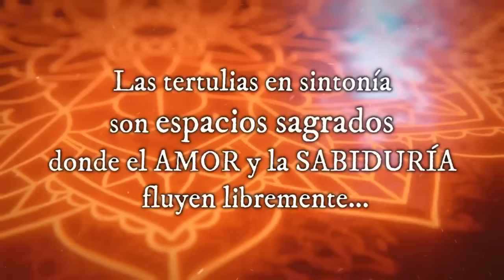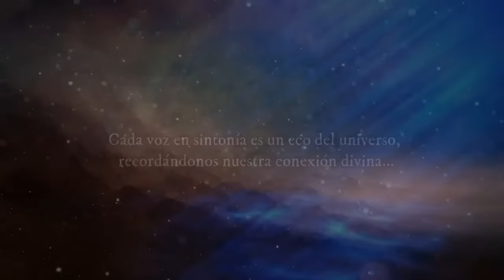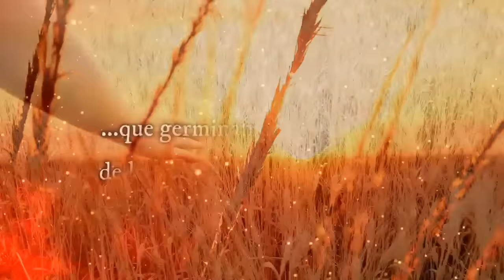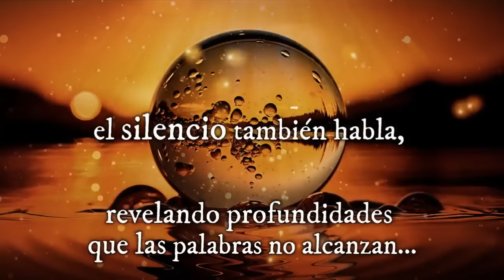💥podcast #21 Como acabar con la oscuridad, cambiar la vibración del Planeta ejercicio Jau R'Same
Jau R'Same ...¿Quieres acabar con la oscuridad y cambiar la vibración del Planeta? y ejercicio. ejercicios ... Tertulias en Sintonía con Nieves Martínez
¿Se puede alterar la vibración? ¿Que se necesita para ello? ¿Como le podemos hacer? ¿Por qué es clave en este proceso?
Te lo contamos todo aquí bella alma
Valiosísima Información, Acompáñanos, te veo

Musica Original y edición de video: Jezabel Martínez Fabra
Textos: Nieves Martínez

CURSOS ONLINE NIEVES:
¡Sanación y Consciencia en Sintonía con el Ser! 🌟 Descubre el poder transformador de la Sanación Cuántica y la Consciencia en este viaje hacia tu plenitud interior.

🔮 Módulo 1: Sanación Cuántica
Sumérgete en el universo cuántico y eleva tus frecuencias energéticas para equilibrar, limpiar y reprogramar tus células a niveles profundos. Libérate de cargas ancestrales y encuentra la armonía en cuerpo, mente y espíritu.

🌿 Módulo 2: Consciencia en Sintonía con el Ser
Activamos nuestra divinidad interior, integramos polaridades y nos unificamos con nuestro Ser en una danza de consciencia y expansión. ¡Reconcíliate con tu pasado y abraza la unidad en el presente!

📅 Fechas: Inicio el 2 de julio. Sesiones quincenales, martes a las 9:30 am (CDMX).

🌺 ¡Únete a esta transformadora experiencia! 🌺

Gracias infinitas